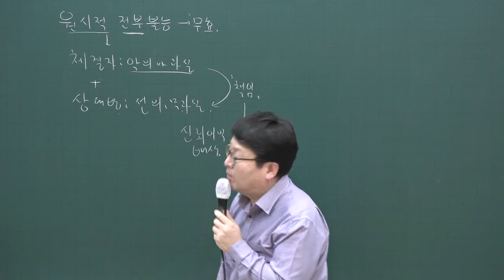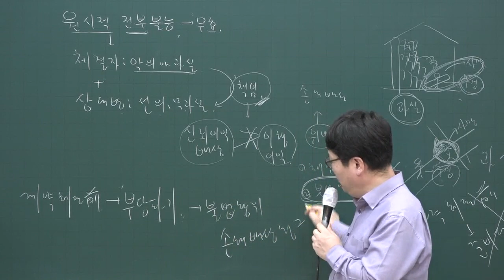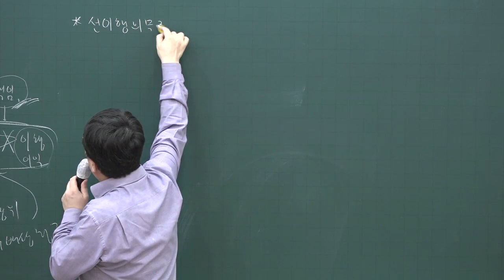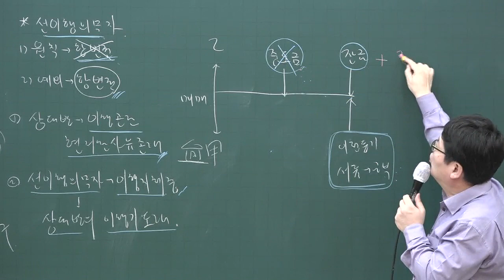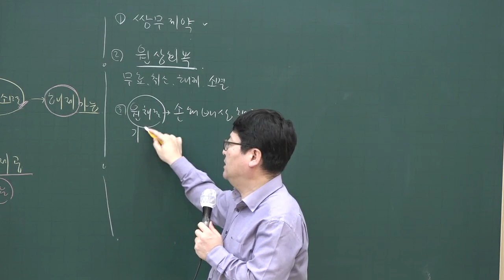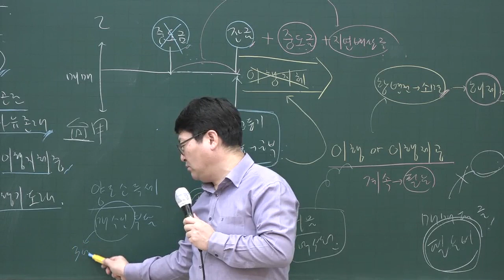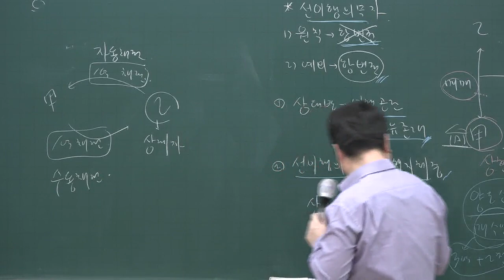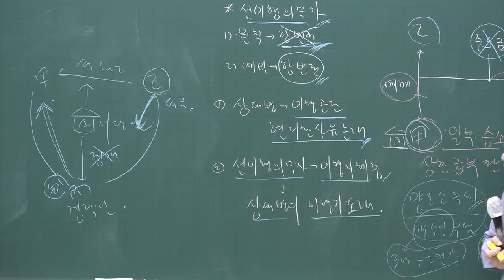[공전무] 2020년 공인중개사 민법 집중이론 계약체결상의 과실 3-42